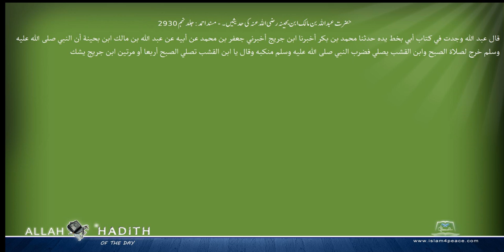حضرت عبداللہ بن مالک ابن بحینہ رضی اللہ عنہ کی حدیثیں ۔ مسند احمد Musnad Ahmad Islam4Peace com